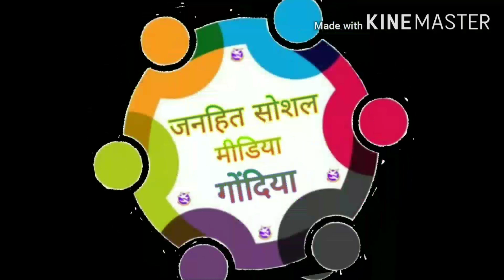भारत मे जनता कर्फ़्यू और लॉकडाउन से इतना अच्छा, आसान समय का सदुपयोग और दूसरा कोई नहीं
गांव में इस प्रकार से, खासकर के खेतों में जनता कर्फ्यू का समर्थन किसान लोग कर रहे हैं। अपने घर से न निकलते हुए, सारा दिन खेतों में काम कर के कोरोना को भगाने का एकमात्र पर्याय याने धारा 144 एवं जनता कर्फ्यू के चलते साथ ही साथ खेतों का पूरा काम, इससे भला और कोई इससे अच्छा समय का सदुपयोग कोई दूसरा नहीं।